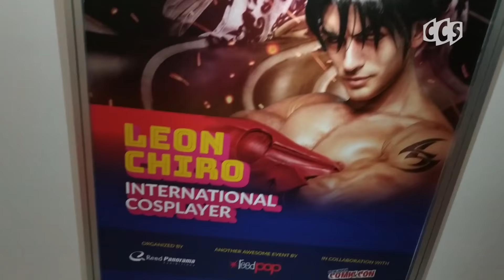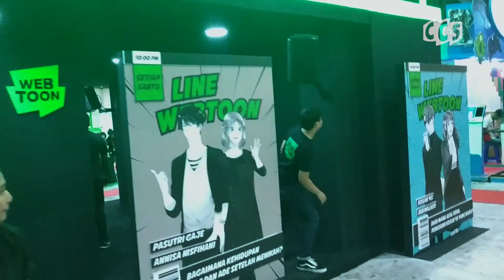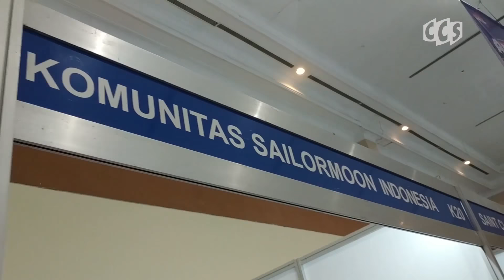Highlight Indonesia Comic Con 2018 - day 2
Rangkuman dari acara Indonesia Comic Con 2018 Hari ke 2.

Kimii & jeonghyeon - Autumn oceans
Serunya perjalanan kami menjelajahi  tempat yang baru.